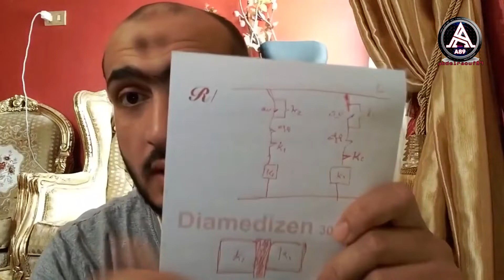الانترلوك الكهربى والميكانيكى - تعلم الكلاسيك كنترول | أقوي كورس كلاسيك كنترول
فى الفيديو ده هنتعرف على
الانترلوك الكهربى والميكانيكى شرح عملى لا يفوتك - عبدالرؤف 89 abdelraouf - بتاع كهربا - وحاجات تانية
ما عليك سوى الانتساب إلى هذه القناة للاستفادة من المزايا:
شكرا لتفهمك
ـــــــــــــــــــــــــــــــــــــــــــــــــــــــــــــــــــــــــــــ